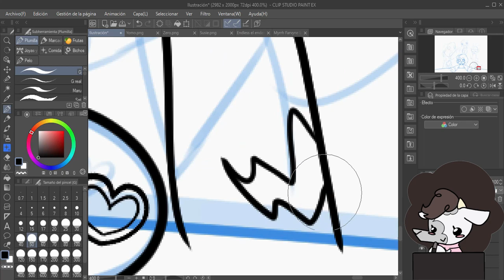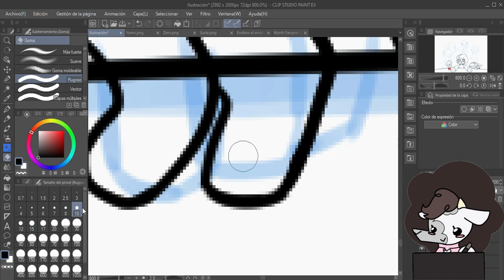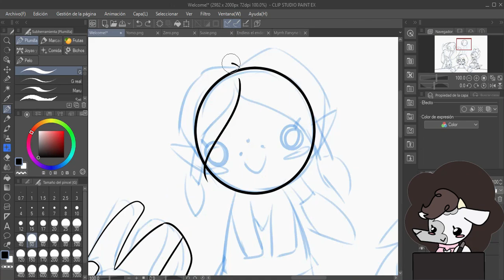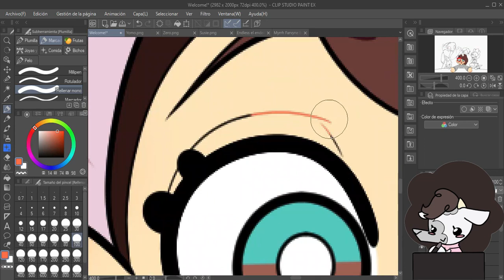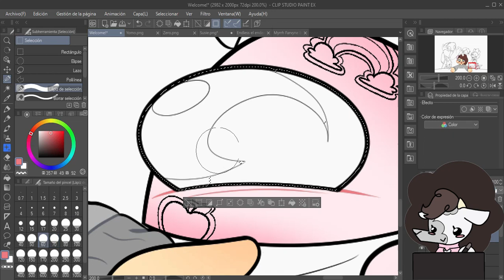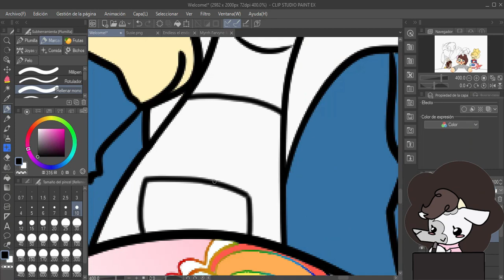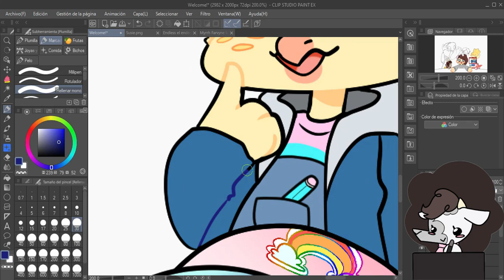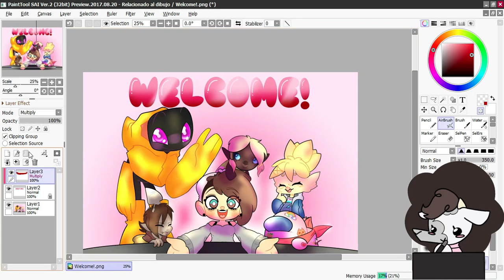Welcome!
After a long time without uploading anything, here is WELCOME!